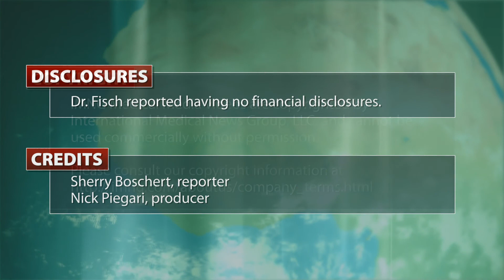Highlights From ASCO's Quality Care Symposium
We caught up with Dr. Michael Fisch of MD Anderson Cancer Center at the close of American Society of Clinical Oncology's first Quality Care Symposium to review the meeting's highlights. According to Dr Fisch, palliative care pervaded the entire meeting, and its principles resonated from talk to talk, including assessing and managing symptoms to improve cancer care, the importance of communicating goals of care, and end-of-life planning.